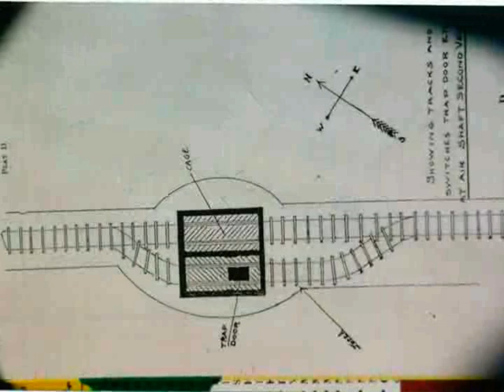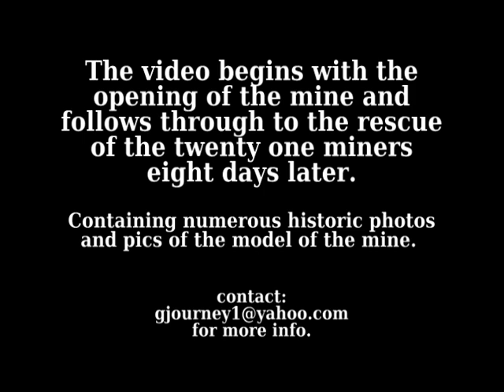Cherry Coal Mine Disaster EXCERPT of Video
This song by Ray Tutaj Jr. Created for the 100th anniversary of the Cherry coal Mine disaster.